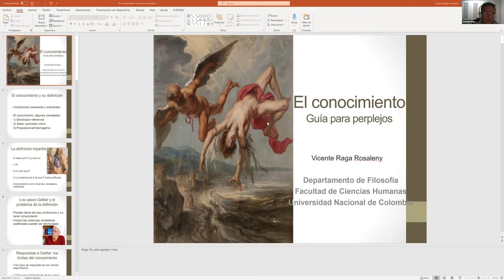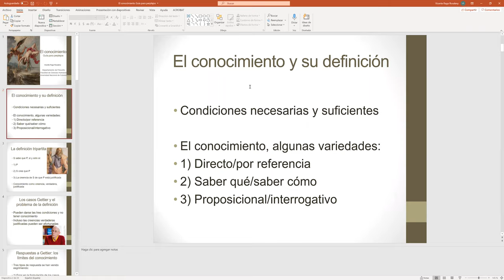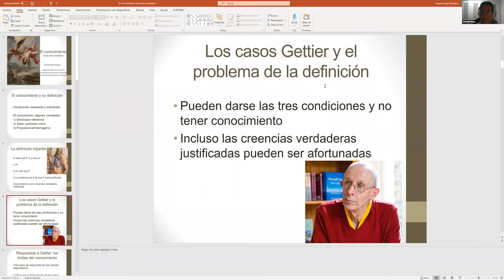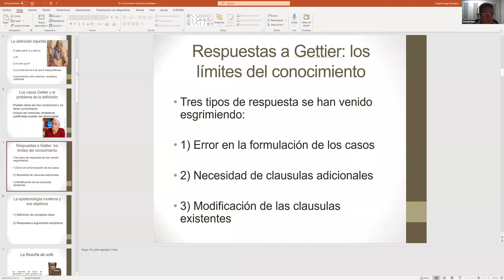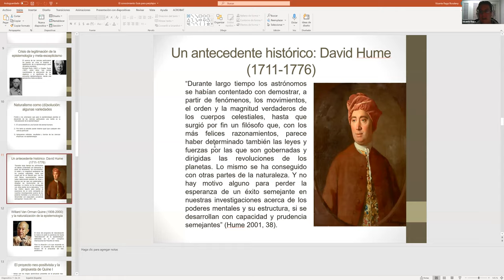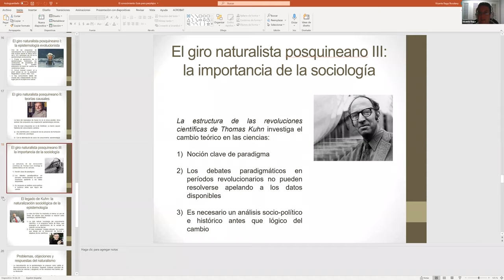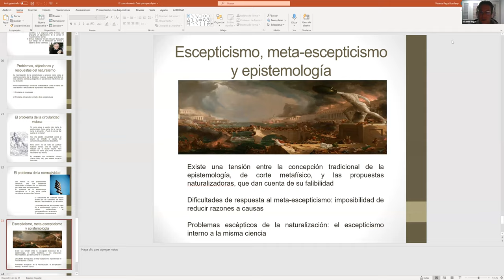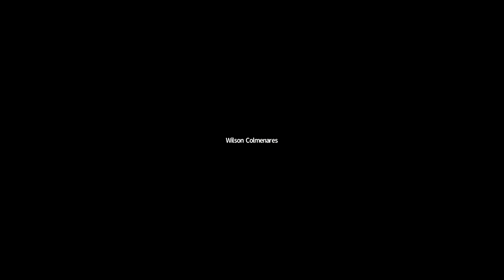Grabación de la lección inaugural El conocimiento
Lección inaugural El conocimiento. Guía para perplejos por el Dr. Vicente Raga Rosaleny del Seminario de Historia y Epistemología de la Bibliotecología, semestre 2021-1, orientado por los docentes José Daniel Moncada Patiño y María Camila Restrepo Fernández y realizado con el apoyo del Equipo directivo y administrativo de la Escuela Interamericana de Bibliotecología, Universidad de Antioquia.